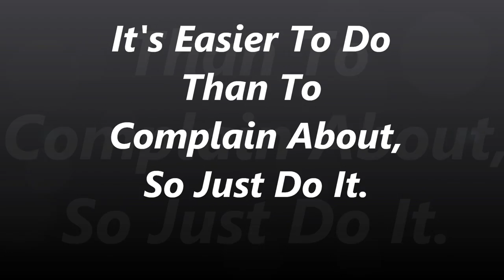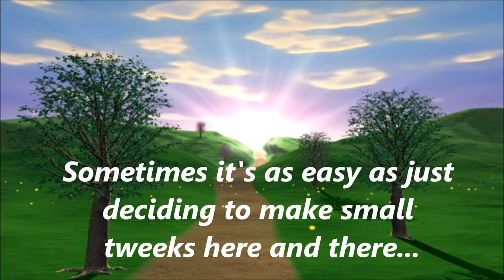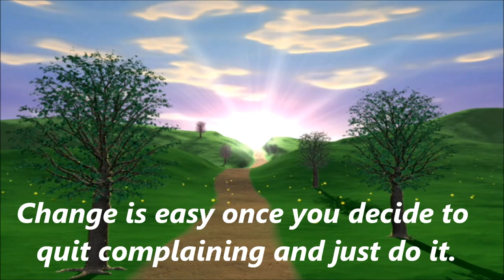Stop Complaining And Just Do It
Sometimes we waste more time complaining about doing something or changing than just doing it.